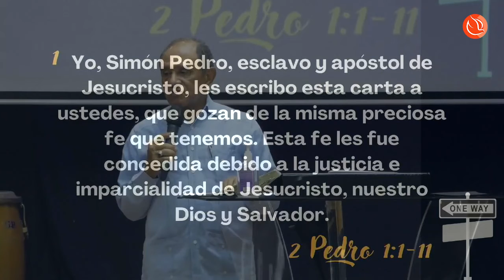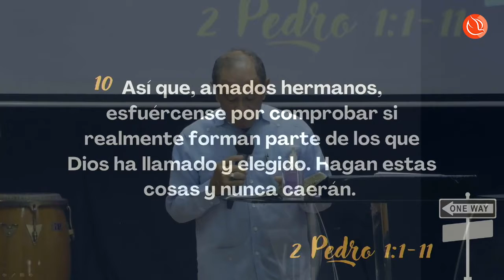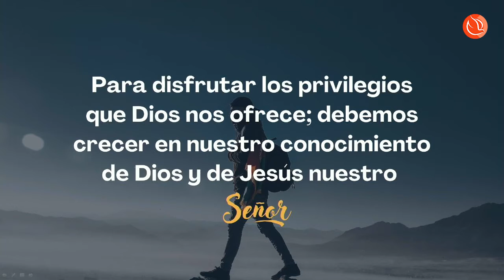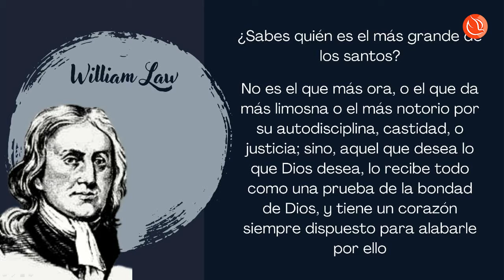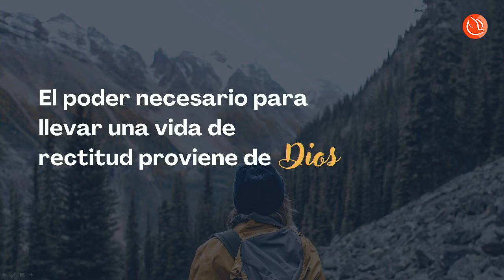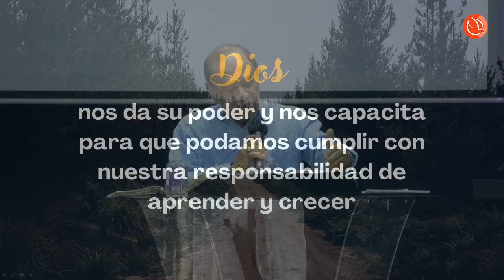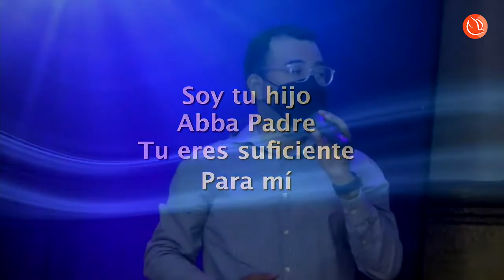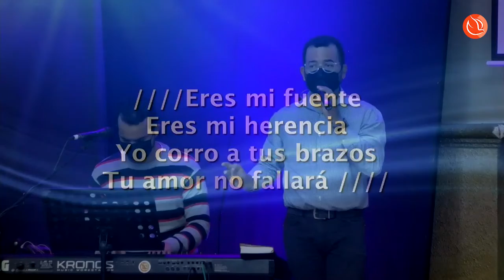"Tras la ruta del discipulado" Parte 2 - Pastor Hermes Espino | Prédica Domingo 13 Marzo